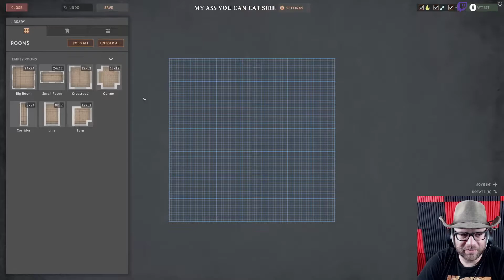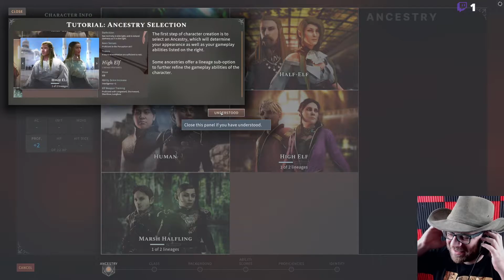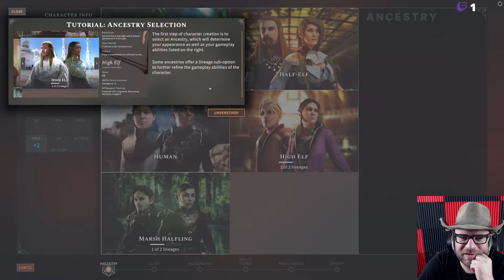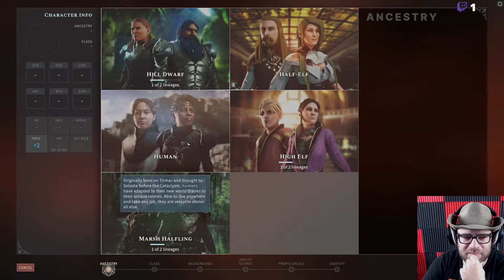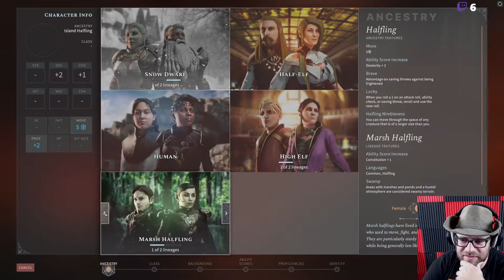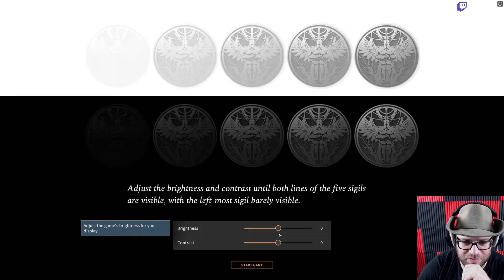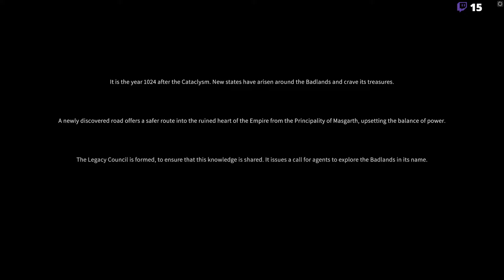You need this game in your life | Solasta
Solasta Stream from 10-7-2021